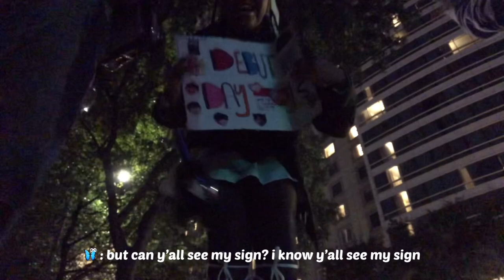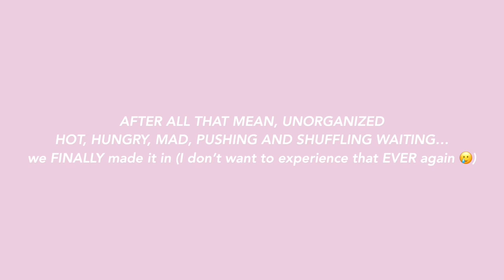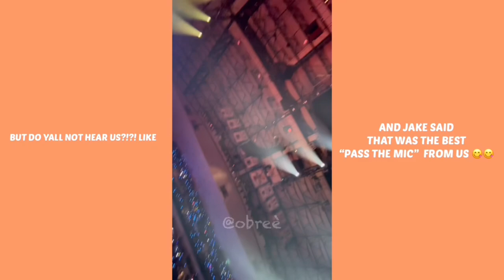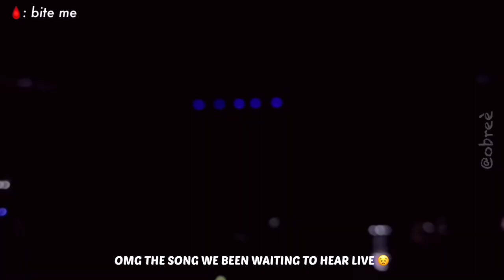[ENGENE-log]: enhypen “fate” concert vlog 🧛🏻`¤°•. ⚔️ (dallas) *chaotic vip experience, grwm, etc.*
NEW CONCERT VLOG! *after months hahah*. so behind excited to see my boys perform. it was DEFINITELY a chaotic vip experience but it was so amazing! hope you guys enjoy and stay tuned for more k-pop concert content!

- xoxo 🫶🏽

✰ editing apps/camera i use:
♡ Vllo
♡ iMovie
♡ Canon Powershot SX510 HS/iPhone 8 Plus

✰ FAQ :3
✎ age: 23 years old
✎ where i live: louisiana
✎ birthday: nov 22nd
✎ favorite color: purple
✎ hobbies: watching anime, filming (sometimes tbh) & sleeping lol

➳ sub count: 1,124 (LOVE YOU GUYS 🤍)